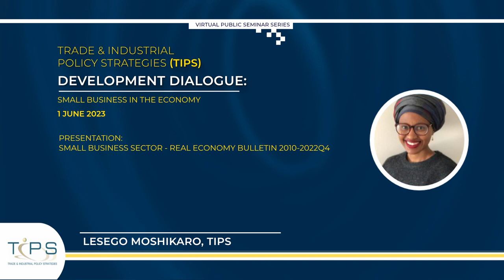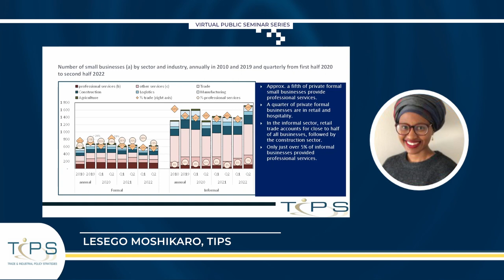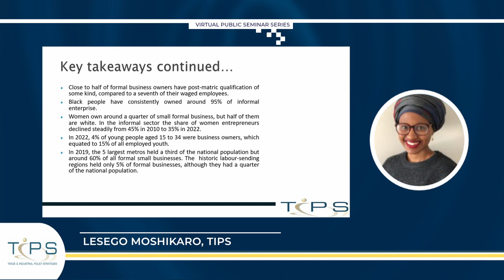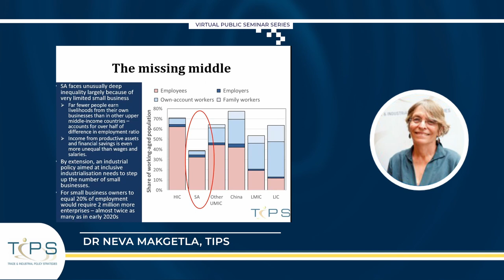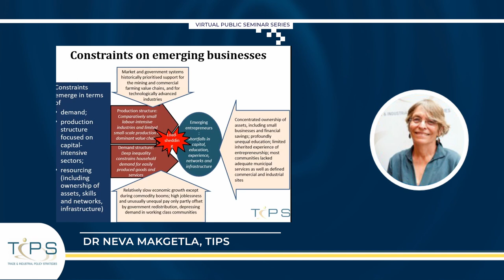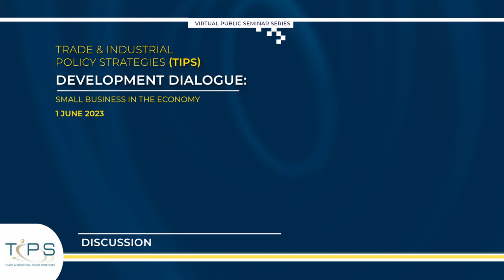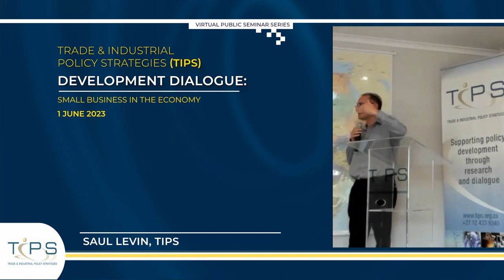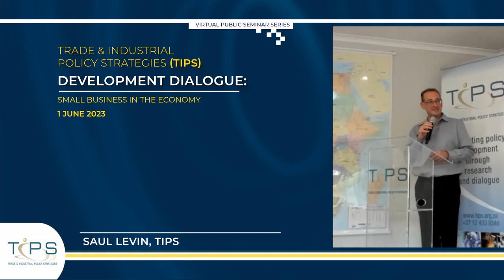Small business in the economy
TIPS Development Dialogue held on 1 June 2023

The Development Dialogue provides a chance to explore the latest evidence on the role of small business in the South African economy, including the impacts of the COVID-19 pandemic and loadshedding. TIPS will present information from its new Small Business edition of the Real Economy Bulletin. The publication provides baseline data on the number of small businesses and their contribution to the economy, as well as their distribution by industry and location, ownership by race, gender and age, investment, and profitability. It will also include insights from its new working paper on the role of small business in inclusive industrialisation.

Presentations and discussion:

Lesego Moshikaro, TIPS:  Small Business Sector - Real Economy Bulletin 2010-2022Q4

Dr Neva Makgetla, TIPS: Small business in industrial policy

Lesego Moshikaro is an economist at TIPS. Lesego has experience working on employment and skills issues across industries and is responsible for managing employment data for the TIPS Real Economy Bulletin.

Dr Neva Makgetla is a senior economist at TIPS. Makgetla has published widely on the South African economy and worked for many years in government.

The Development Dialogue brings together academics, policymakers, civil society organisations, workers and practitioners to discuss these issues and share ideas on the way forward. TIPS is partnering with the Department of Trade, Industry and Competition (the dtic).